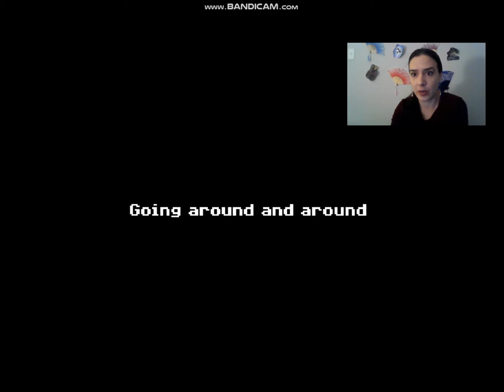My Big Sister ($6 Steam)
From the Developer:
My name is Luzia...and this story isn't about me, it’s about my sister. Do you still wish to hear it?